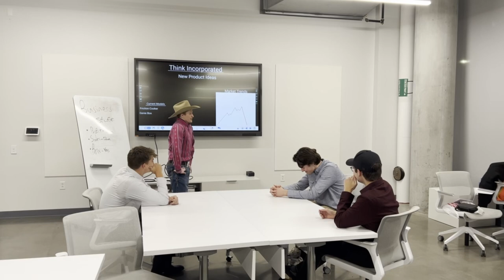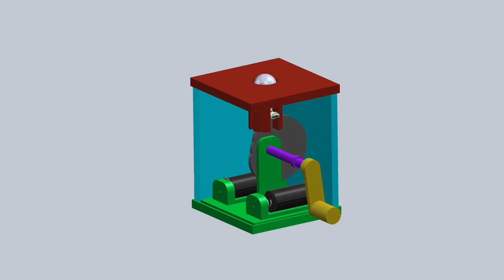Think Box (Group 3: F2023_ME170_Section6)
Infomercial pitching a product that utilizes a cam and follower mechanism.